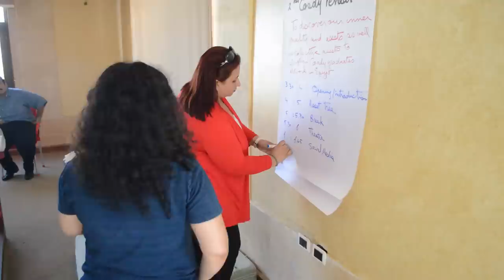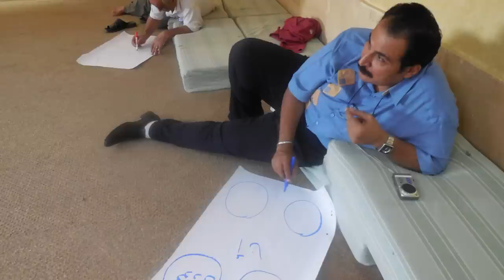Egypt - Alumni Retreat in Wadi El Natrun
A group of Coady graduates in Egypt continue to plan the expansion of their network. They met in Wadi El Natrun with Coady facilitator Debbie Castle to plan their work for the year ahead.